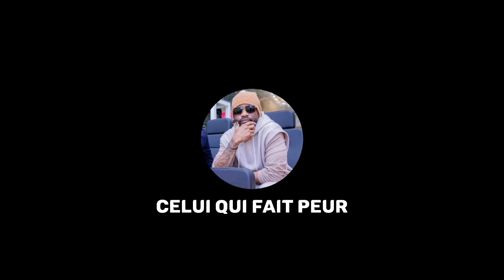au carnival Yam .Toujours a la recherche ya 2